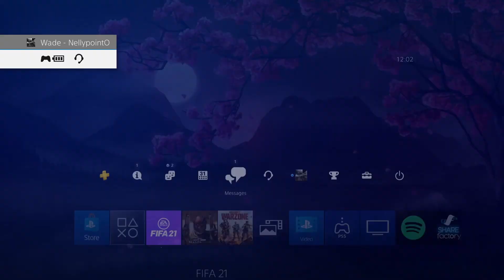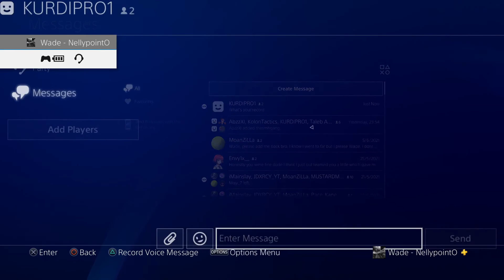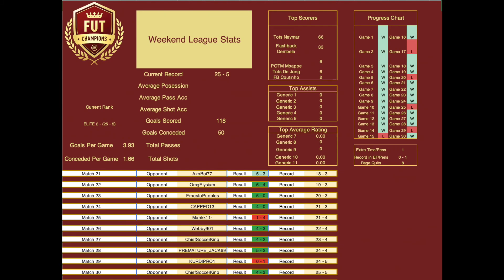TOTS NEYMAR FUT CHAMPS HIGHLIGHTS PART 3 - RECORD: 25 - 5